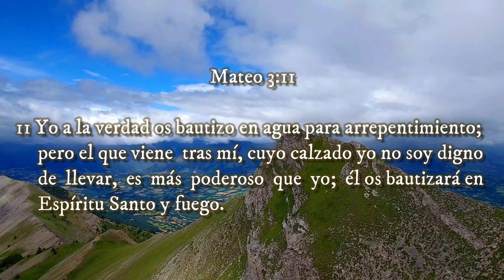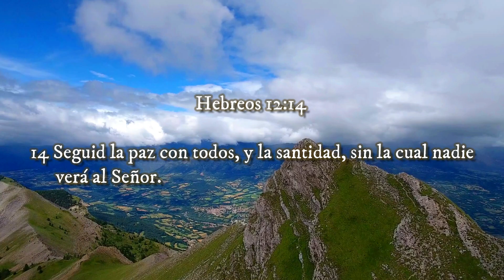El Bautismo del CAMBIO ▶ VOLVIENDO A SU PALABRA 🔰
◀ Reflexiones Cristianas ▶

‼Recomendado‼